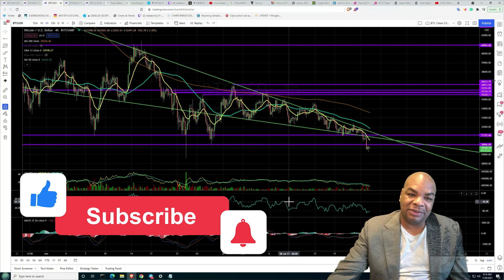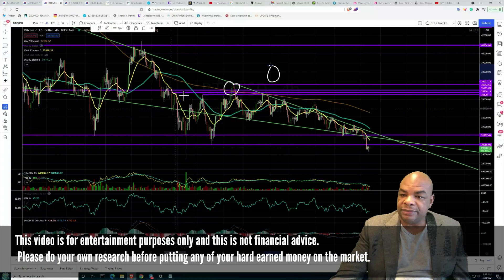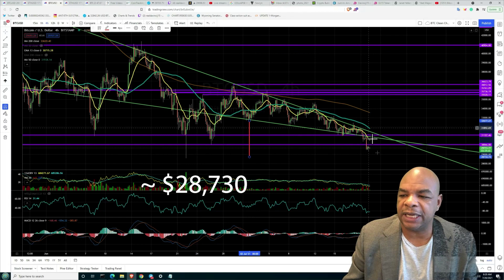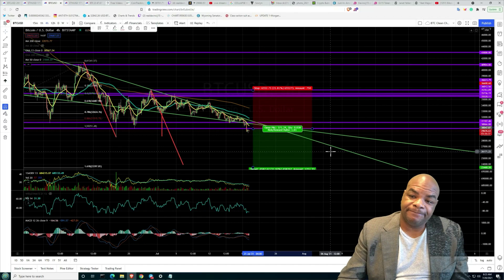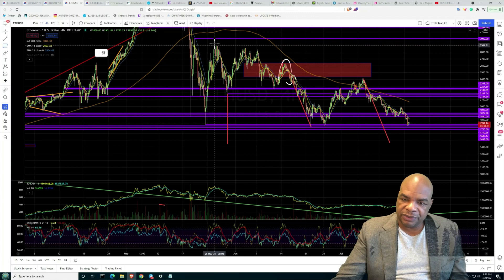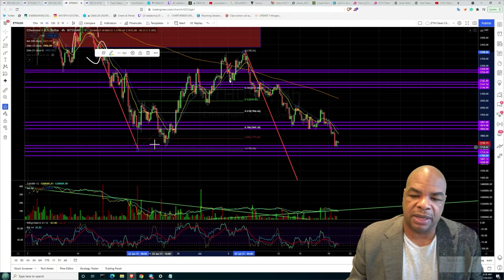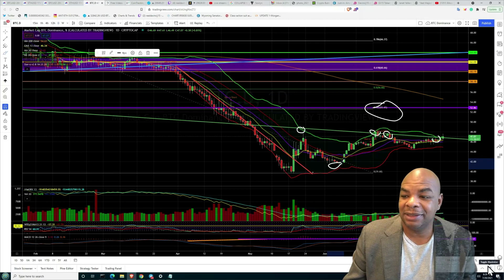IHR WERDET NICHT GLAUBEN, WO BITCOIN & ETHEREUM HINGEHEN!!!!!!!!!!!!!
News Links:

Time Stamps:
00:00 Intro
01:35 Pandora's Wallet - DJ15 Token - Telegram
02:19 Bitcoin Chart und Short Trade
07:19 ETH Chart
10:30 Outro